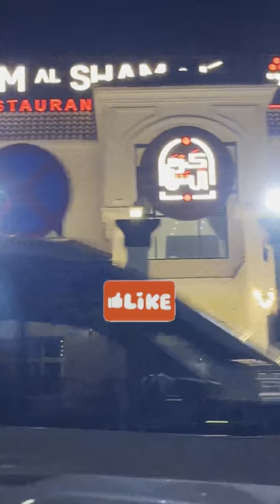ഇത്ര ഭംഗിയുള്ള റെസ്റ്റൊറൻറ്റ് കണ്ടിട്ടുണ്ടോ🤩 | Karam Al Sham | Arabic restaurant | Abudhabi | vlog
Karam Al Sham restaurant
Arabic happy background music no copyrightArabic music (no copyright) 🐫 ( Arabic happy background music no copyright ) .Download FREE and SAFE MUSIC for content creators on YouTube, Facebook, Instagram & Twitch without copyright issues .Copyright Free Music Records is your home for the best background music that you can use for your daily vlogs, travel videos, youtube videos and etc.Ayaat Music is best choice for Free Copyright-safe Music.Download FREE and SAFE MUSIC for content creators on YouTube.

⚠️  This music has licensed NO COPYRIGHT and NO ATTRIBUTION and your videos can be monetized on the youtube platform. Immediately download and use it to improve the quality of your work.

► What you can find here:
Background Music,
Instrumental Music,
Documentary Music,
Sad Music,
Cinematic Music,
Nostalgic Music,
Melancholic Music,
Emotional Music,
Sadness Music,
Piano Music,
Free music,
Vlog,
Vlog music,
Background music,
Vlogger music,
Vlogging music,
Download music,
Dance & electronic,
Bright
Arabic happy background music no copyright
 arabic music
arabic music no copyright
islamic background music islamic background music no copyright
arabic background music,arabic background music no copyright,
no copyright arabic music,arab music no copyright,arabic music no copyright,
islamic music background,islamic background music,
islamic music no copyright,mfcc,
islamic background,
arabian music no copyright,

Music
SONG
Sahara Rains
ARTIST
Hanu Dixit
ALBUM
Sahara Rains
LICENSES